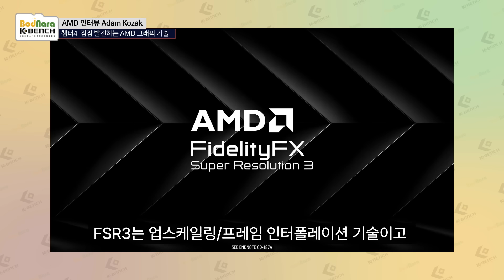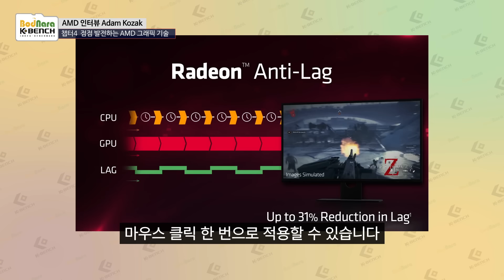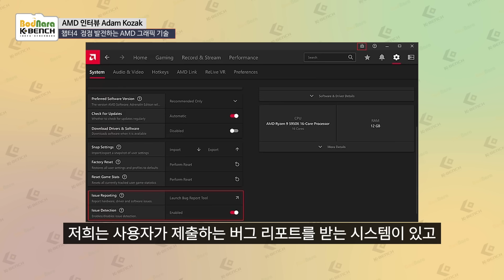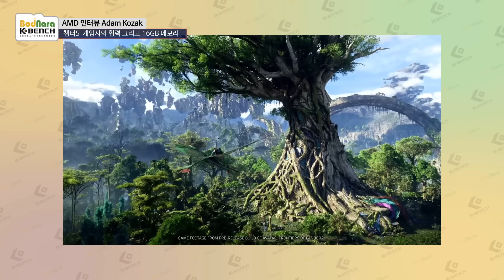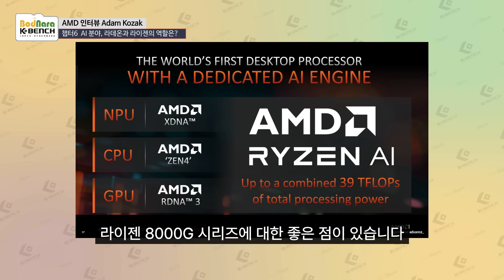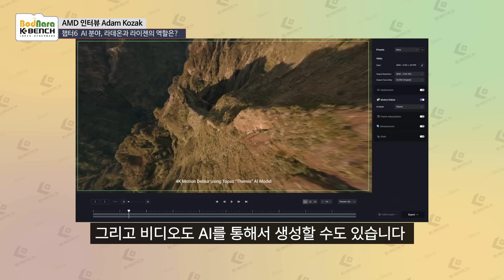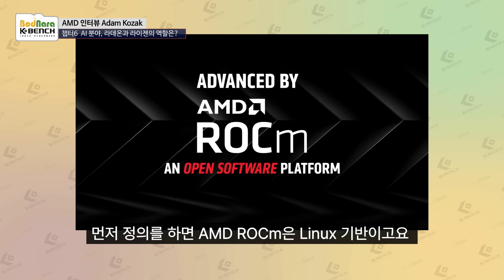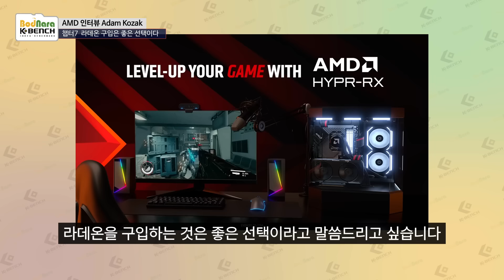올해는 한국도 라데온 뜬다! AMD 본사 책임자가 생각하는 한국시장과 AMD 라데온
지난 3월 12일 AMD에서 한국을 찾아왔던 GPU 테크니컬 마케팅 디렉터 아담 코작(Adam Kozak)씨가 보드나라를 방문해 감자나무 기자와 인터뷰를 가졌습니다. AMD에게 한국 시장에서 라데온의 성공을 위해 어떤 노력이 필요한지 들어보는 시간이었는데요. 자세한 내용은 영상을 통해 만나보시죠!

●Timeline
00:00 시작
00:28 챕터0 들어가면서
01:09 챕터1 라데온-20년-캐나다-한국
03:28 챕터2 GPU 담당자에게 묻는 CPU 근황
06:53 챕터3 한국에서 라데온 일병 구하기
09:21 챕터4 점점 발전하는 AMD 그래픽 기술
15:23 챕터5 게임사와 협력 그리고 16GB 메모리
19:26 챕터6 AI 분야, 라데온과 라이젠의 역할은?
26:44 챕터7 라데온 구입은 좋은 선택이다
28:04 챕터8 마무리